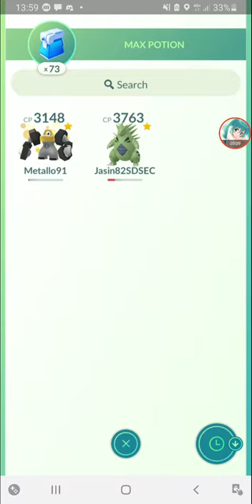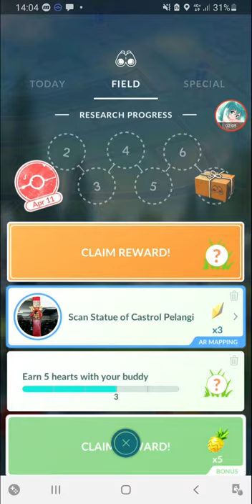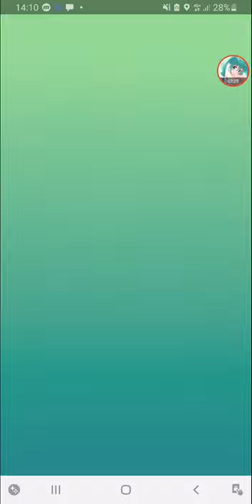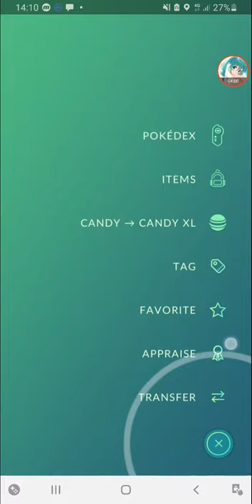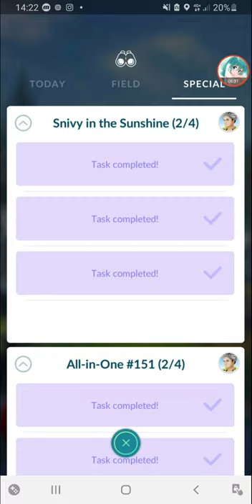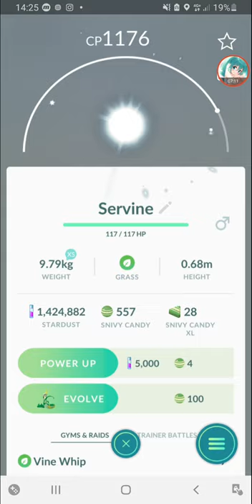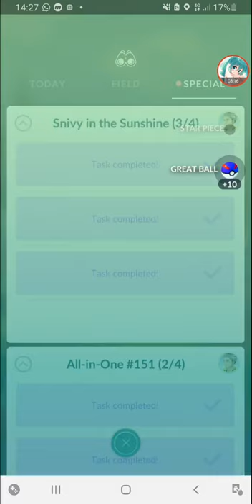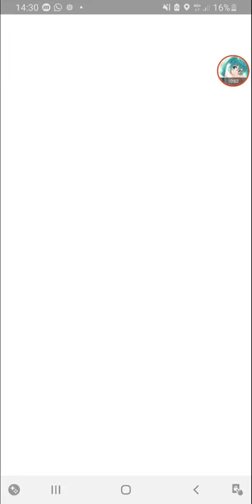Snivy Community Day [Pokemon Go]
first Unova pokemon to be featured on Community Day, at 11 April 2020 11am to 5pm, evolving Servine will get Serperior with Charged move Frenzy Plant.

completing the Snivy Community Day limited research.